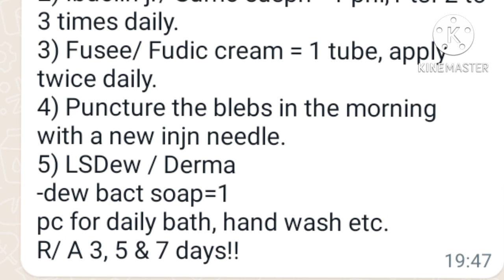Beta ka jala hua hath ka foka thik hua, Thank you doctor